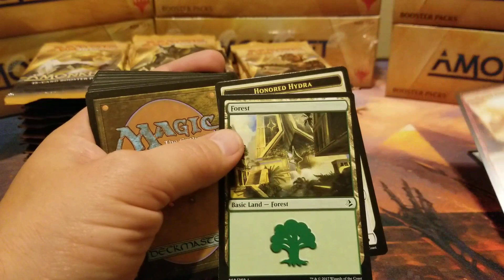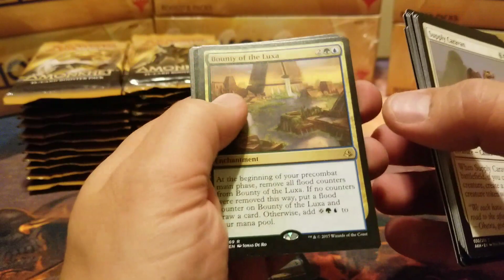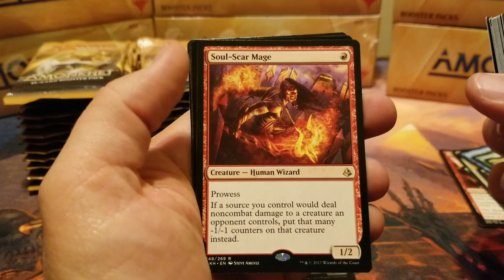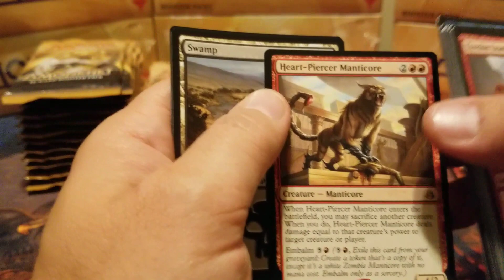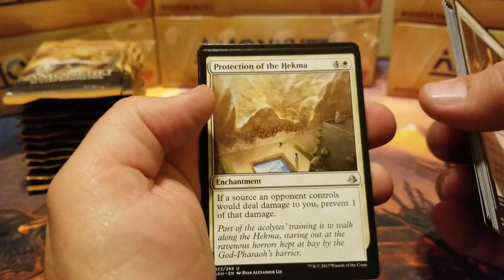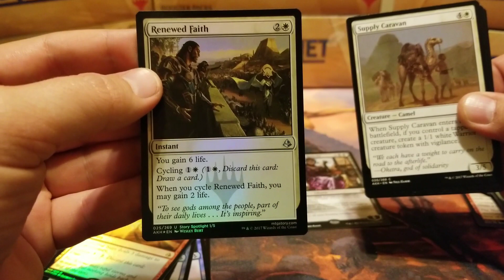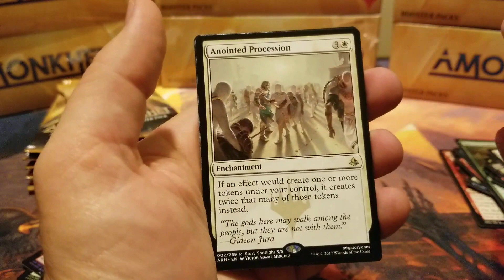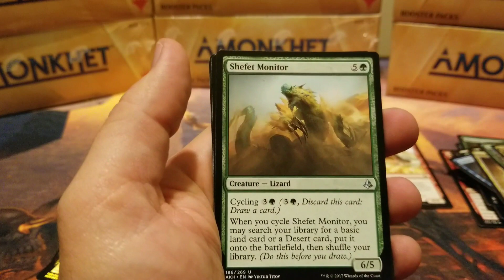MTG Amonkhet Booster Box 6